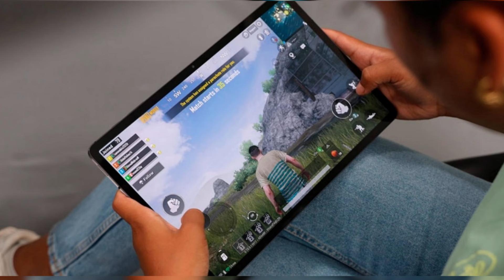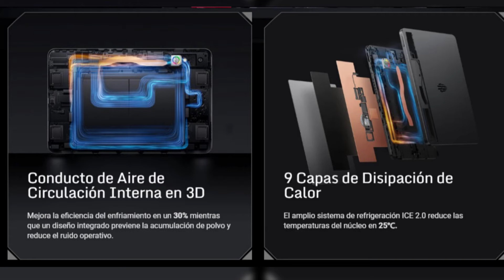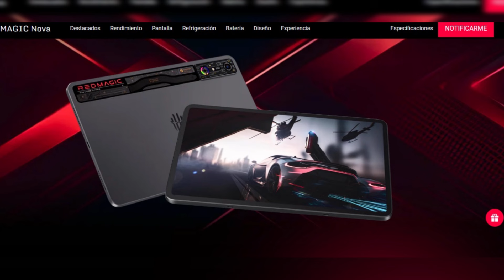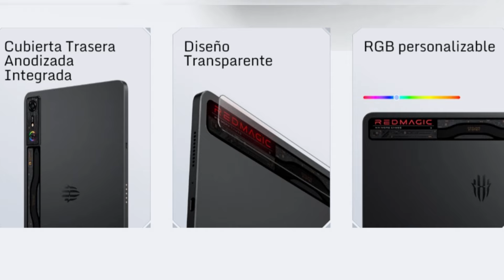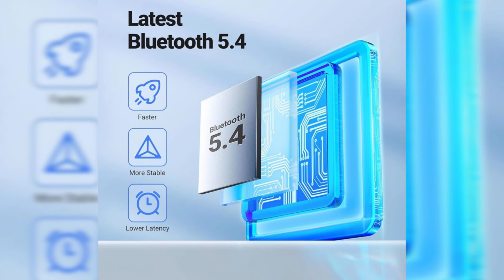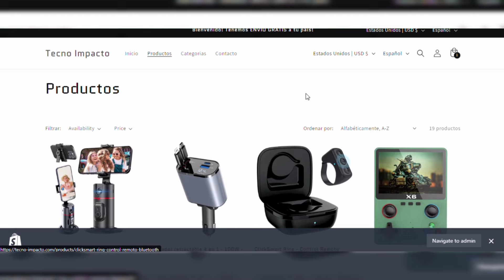🚀RedMagic Nova: La mejor tablet para juegos del Mundo 🎮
¿Buscas una tablet gamer de alto rendimiento? La RedMagic Nova llega para revolucionar el mercado, siendo la primera tablet diseñada específicamente para gamers, equipada con el poderoso Snapdragon 8 Gen 3 Leading Version. Con su lanzamiento global en septiembre de 2024, este dispositivo promete una experiencia de juego portátil única gracias a sus especificaciones impresionantes. Quédate hasta el final para conocer todos los detalles, desde su procesador, hasta su pantalla de 10.9 pulgadas con frecuencia de actualización de 144 Hz y su batería de 10,100 mAh con carga rápida de 80W.

Rendimiento Excepcional
El procesador overclockeado Snapdragon 8 Gen 3 Leading Version ofrece un rendimiento superior, ideal para los juegos más exigentes del mercado. A esto se suma el sistema de refrigeración avanzado ICE 2.0 con un refrigerador activo que garantiza sesiones de juego sin sobrecalentamiento. Además, su memoria RAM LPDDRX5 (disponible en versiones de 12GB o 16GB) y su almacenamiento UFS 4.0 aseguran una experiencia fluida y sin interrupciones.

Pantalla y Gráficos de Última Generación
La pantalla de 10.9 pulgadas con resolución 2.8K y tasa de refresco de 144 Hz garantiza gráficos nítidos y fluidos, perfectos para shooters, carreras y más. Además, su brillo de 550 nits hace que los juegos y videos luzcan increíble en cualquier condición de luz.

Batería y Carga Rápida
Con una impresionante batería de 10,100 mAh, la RedMagic Nova te ofrece hasta 18,7 horas de juego continuo y se carga de 0% a 100% en solo 55 minutos. ¡No te preocupes por quedarte sin batería en medio de una partida!

Diseño Gamer con Estilo
La RedMagic Nova no solo es poderosa, también tiene un diseño delgado y ligero, con un grosor de 7.3 mm y un peso de 530 g. Además, cuenta con iluminación RGB personalizable, que añade ese toque gamer que tanto gusta.

Audio Envolvente y Cámaras de Alta Resolución
Los cuatro altavoces con DTS-X Ultra ofrecen una experiencia de sonido inmersiva, mientras que sus cámaras trasera de 50 MP y frontal de 20 MP aseguran una calidad excelente para videollamadas y transmisiones en vivo mientras juegas.

Precio y Disponibilidad
La RedMagic Nova estará disponible en Estados Unidos, Canadá, Europa, Asia-Pacífico, Medio Oriente y en países de Latinoamérica como México, Chile y Perú. Su precio de lanzamiento es de 499 dólares y podrás preordenarla a partir del 7 de octubre de 2024, con acceso anticipado desde el 15 de octubre.